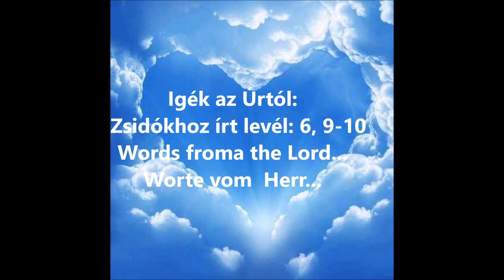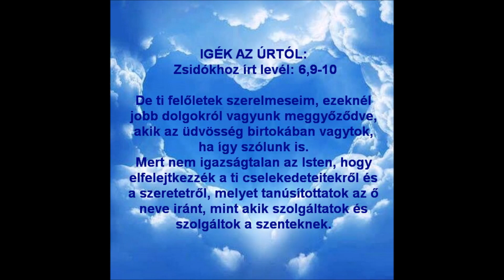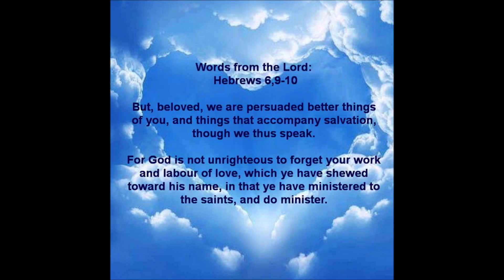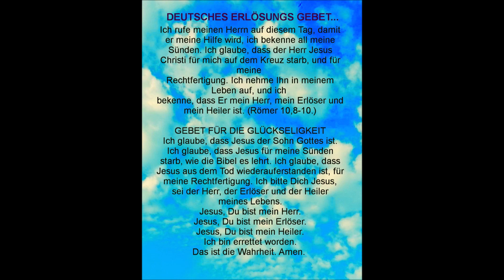1112. Igék az Úrtól: Zsidókhoz írt levél: 6,9-10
Eva Nagy Budapest, Üdvösség Hirdetői Egyház vezetője